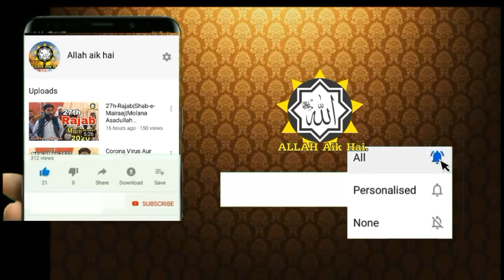Molvi march to Islamabad|newbayan|molana Rashid Mahmood soomro|2021